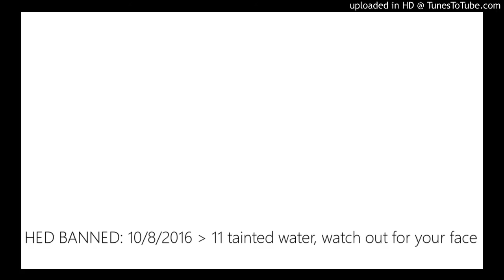HED BANNED: 10/8/2016 11 tainted water, watch out for your face, why don't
Jadebake - drums, John - drums, Moose - bass, VocHol - vocals, percussion, Forskull - vocals, Rich - guitar/vocals.  Recorded in a basement, in Montello WI